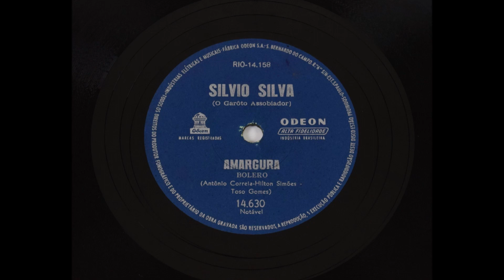Silvio Silva - AMARGURA - Antonio Correia - Hilton Simões - Toso Gomes - ano de 1960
Silvio Silva (O Garoto Assobiador) - AMARGURA - Antonio Correia - Hilton Simões - Toso Gomes.
luciano hortencio.